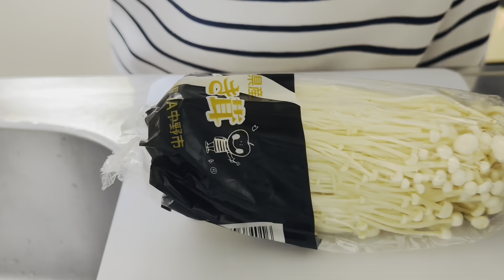【1食200円節約生活】料理 自炊 一人暮らし | Nhật ký sống một mình ở Nhật Bản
Mình là Niko's Luu (Niko -  Nothing I Know Of ) Một từ viết tắt trong tiếng Anh.
Luu là họ của mình. Hiện tại sống một mình ở Osaka.
Cuộc sống của mình không có gì đặc biệt, chỉ là những chuỗi ngày bình thường cố gắng nỗ lực, kiên trì từng chút 😊💓
⭐️ Mình hy vọng các bạn sẽ thích video và tận hưởng những ngày bình thường nhẹ nhàng của mình!
⭐️ Các bạn có thể bật phụ đề trong phần cài đặt để xem nội dung (câu chuyện) của mình trong video nhé!
⭐️ Mình yêu các bạn rất nhiều ! 😊💓